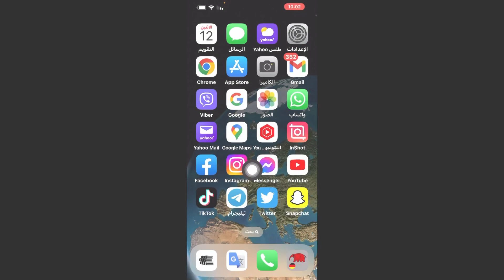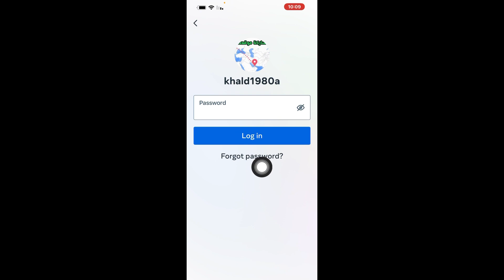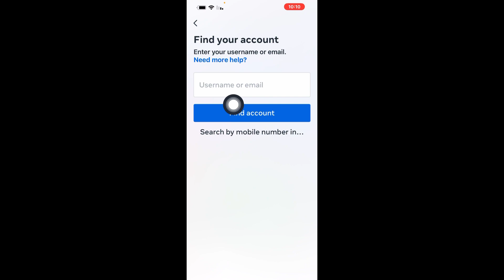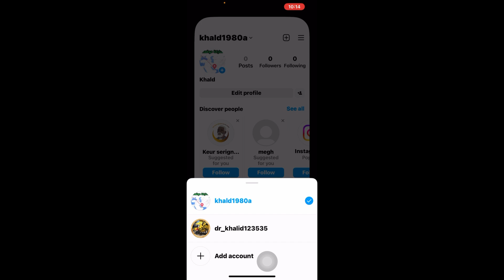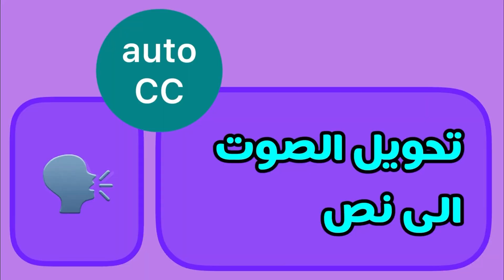تغيير كلمة سر الانستقرام اذا نسيتها بدون بريد الكتروني تغيير كلمة سر الانستقرام بعد نسيانها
تغيير كلمة سر الانستقرام اذا نسيتها بدون بريد الكتروني
 تغيير كلمة سر الانستقرام بعد نسيانها
تغيير كلمة السر في الانستقرام بدون بريد الكتروني